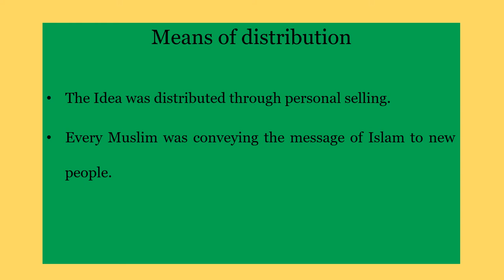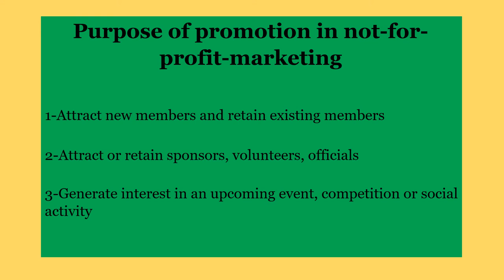Not-for-profit- marketing : The method of the Prophet (ﷺ)